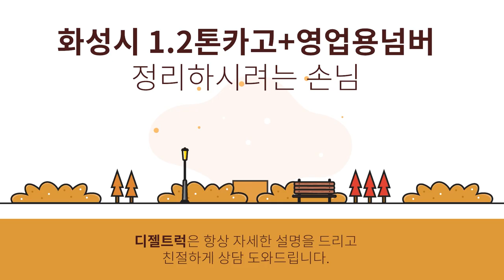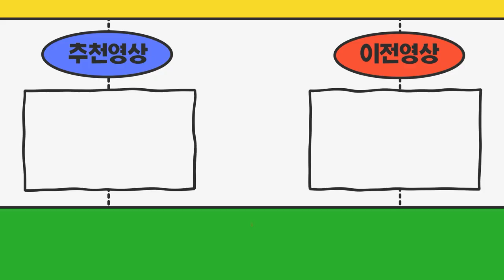경기도화성시 1.2톤화물차+영업용넘버가격 포함으로 정리하고싶어요~